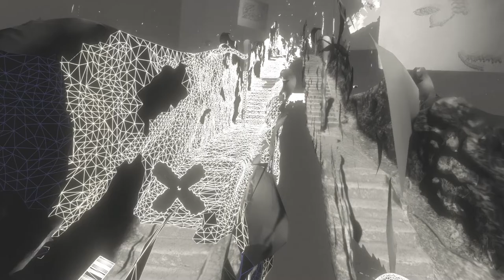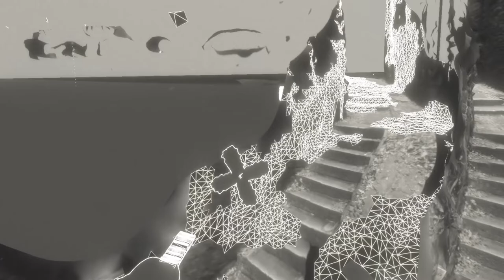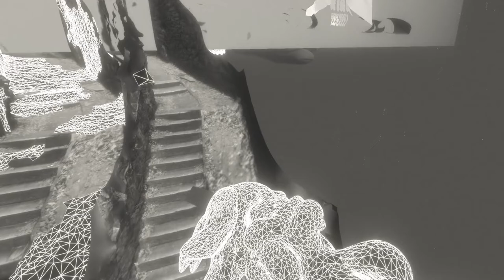HyperBody Garden Portal VR Gameplay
The Garden Portal is a game level commissioned by UCCA Edge, an independent institution of contemporary art in Shanghai, China, which the artist transforms from the institution's outdoor terrace into a 3D scan game environment. Players can navigate through a primary VR experience of the 3D scanned architectural space, while the sound design remains intentionally incomplete and imperfect.

Courtesy: the artist Pete Jiadong Qiang, UCCA Edge Shanghai, and Binbin Liu

Maximalism HyperBody (referred to as HyperBody) is a VR game that features a series of game levels designed in the Unity game engine and the Wwise sound engine, alongside non-VR online spaces based on Mozilla Hubs. These game levels comprise the HyperBody VR game, which showcases the process of creating, describing, and evaluating the cosmotechnics of game-fandom. Through practices such as modding, crossover, shipping, non-collision physics, and bills of quantities, as well as digital ethnography, autoethnography, and exhaustive evaluation methods, an
audio-visual multi-cosmotechnics of game-fandom is established.